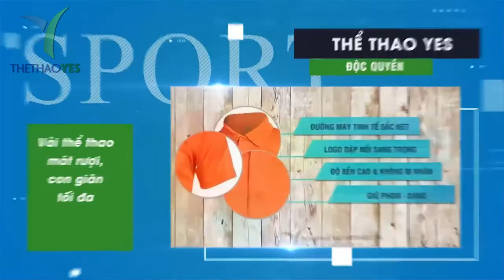May áo thun đồng phục giá rẻ tphcm - Thể thao YES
Áo thun đồng phục một trong những yếu tố mang lại giá trị cao cho người sử dụng và cả một tổ chức . Nó không những mang lại cho tổ chức có được sự đồng bộ và sự hài hòa chuyên nghiệp mà nó còn giúp cho người mặc thoải mái hơn , trẻ trung , đồng thời xóa bỏ mọi khoảng cách giữa các thành viên trong cùng một tập thể với nhau .
Hơn thế nữa một đơn vị tổ chức được nhiều người biết đến đôi khi cũng có thể thông qua những thông tin , logo được in ấn trên áo .
Do vậy nếu tổ chức bạn đang thiếu áo thun đồng phục thì nên xem xét lại ngay nhé .

Địa chỉ may áo thun giá rẻ tại thành phố Hồ Chí Minh
Đồng phục vải thể thao là địa chỉ đáng tin cậy hàng đầu cho bất cứ ai cần may áo thun đồng phục. Từ các sinh viên gắn liền với những chiếc áo lớp quen thuộc. Nâng cao thương hiệu đến từ đồng phục công ty, quán ăn , ... Khi đến với đồng phục vải Thể thao, chúng tôi luôn muốn mang lại giá trị tốt nhất cho bạn. Công ty đồng phục của chúng tôi luôn đặt lợi ích khách hàng lên hàng đầu, mang lại niềm tin cho các sản phẩm chất lượng tốt nhất được sản xuất trên dây chuyền khép kín, chuyên nghiệp .

Uniform t-shirts are one of the factors that bring high value to users and the whole organization. It not only gives the organization a professional uniformity and harmony, but it also helps the wearer to be more comfortable, youthful, and close the gap between members in the same group with together .
Moreover, a well-known organizational unit can sometimes through information and logos printed on the shirt.

Address sewing cheap t-shirts in Ho Chi Minh City
Sports cloth uniform is the top reliable address for anyone who needs to make uniform t-shirts. From the students attached to the familiar class tops. Enhancing the brand from company uniforms, bars, ... When coming to Sports cloth uniforms, we always want to bring the best value to you. Our uniform company always put the interests of customers first, bringing confidence to the best quality products manufactured on closed, professional lines.

ユニフォームTシャツは、ユーザーと組織全体に高い価値をもたらす要因の1つです。それは組織にプロの均一性と調和をもたらすだけでなく、着用者がより快適で若々しくなり、同じグループのメンバー間のギャップを埋めるのに役立ちます一緒 。
さらに、よく知られている組織単位では、シャツに印刷された情報やロゴを使用する場合があります。

Xưởng may uy tín và chất lượng tại tphcm

+ Bảo hành sản phẩm : 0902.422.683 ( Mr . San )